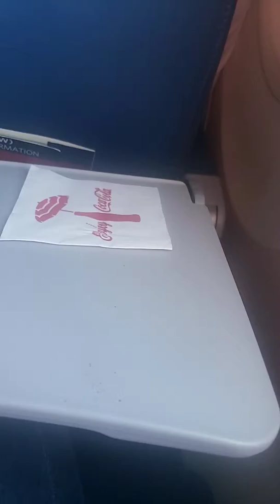Cheezits and coca cola snack